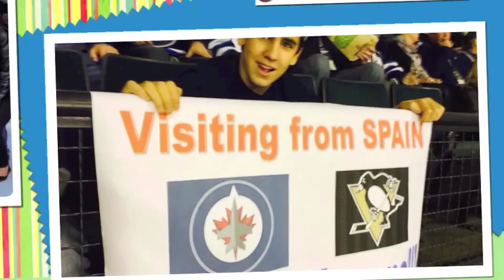Lord Selkirk School Division